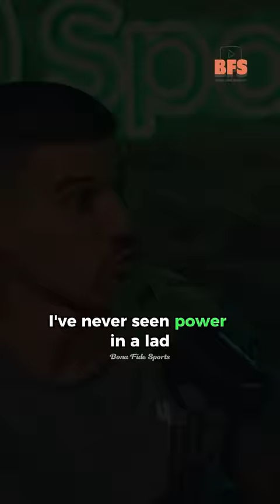Conor Coady On Diogo Jota Joining Liverpool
Conor Coady talks about Diogo Jota's quality as well as the impact Jota had on the Wolverhampton Wanderers team where they were former teammates. He also mentions the feeling he had when Jota transferred and signed for Liverpool. football soccer premierleague @FozcastTheBenFosterPodcast